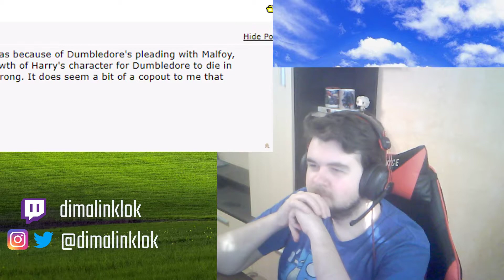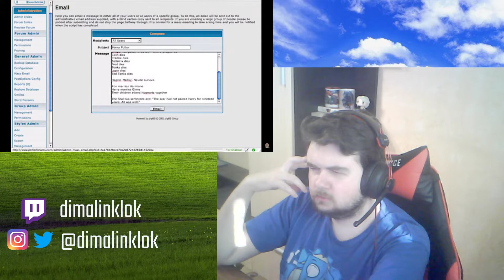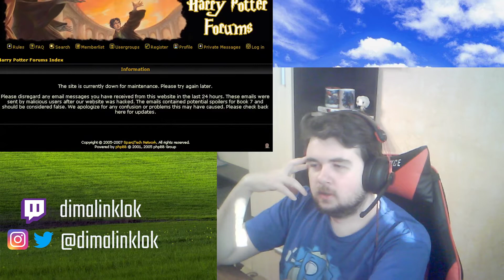Russian guy reacts to Internet Historian - The Harry Potter Skirmishes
Watching this Internet Historian video for the first time.